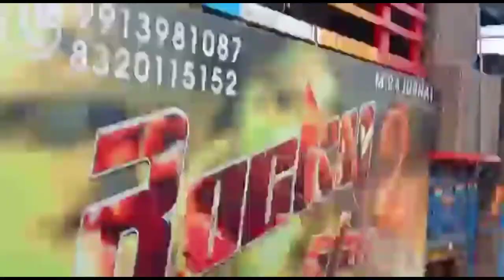rajhans band Vs Rocky 2 😅😅 Ganesh Padvi 2